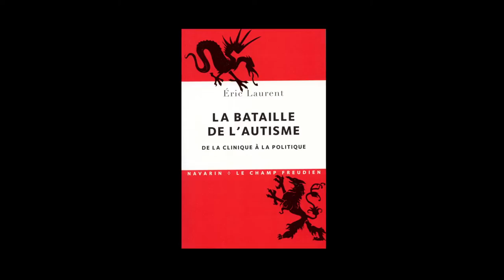Éric Laurent - La bataille de l'autisme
Éric Laurent vous présente son ouvrage "La bataille de l'autisme" aux éditions Navarin.